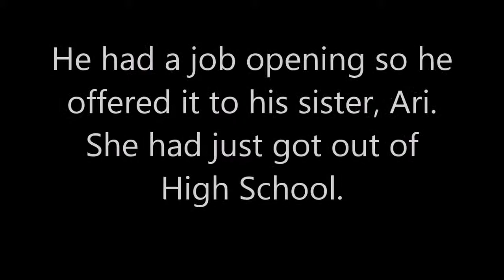Bright Lights (Wattpad Trailer)